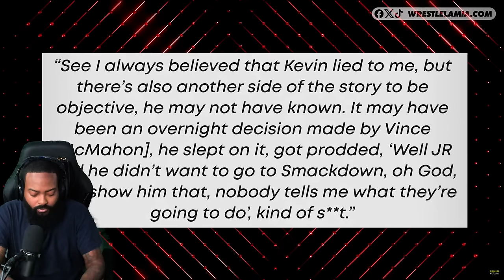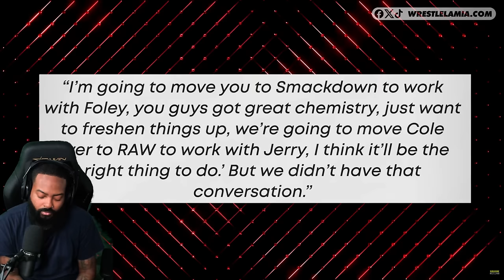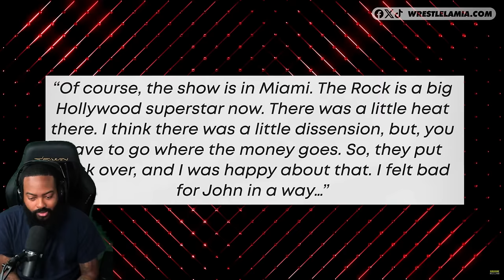ROSS REACTS TO 10 TIMES WRESTLERS COULDNT FAKE IT ON CAMERA